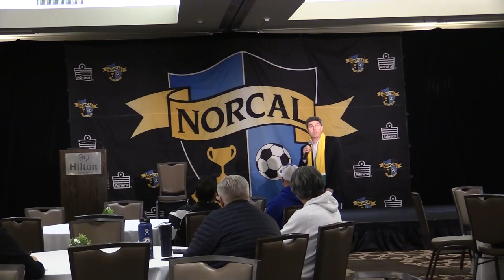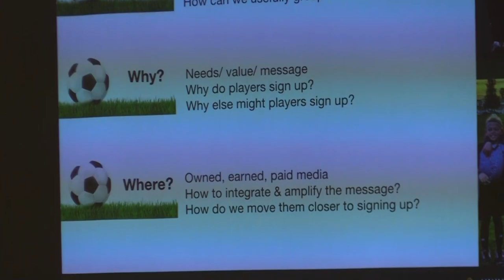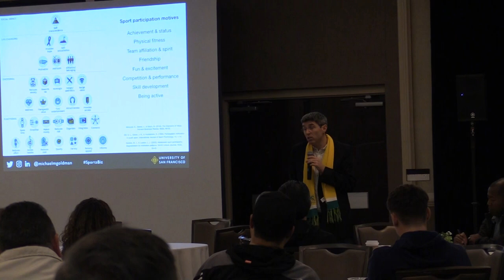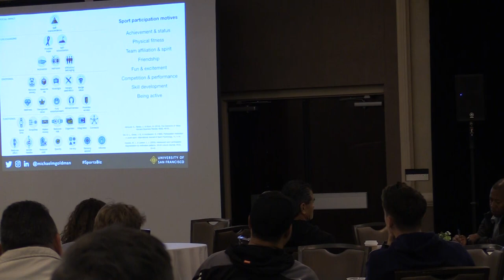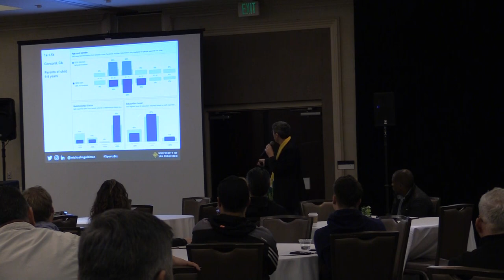University of San Francisco professor of Sports Marketing Michael Goldman - AGM - 2019